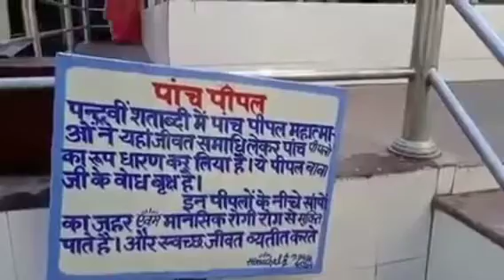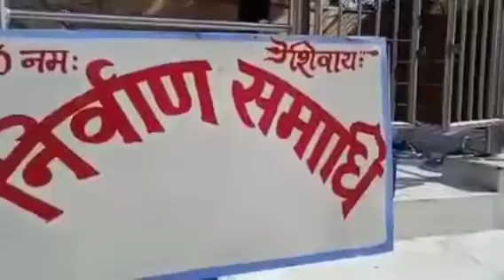बाबा रुद्र नंद तुम्हारी जय होवे ( भजन ) 2022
Raaj Raaj ke Didar Tera Paa Lama Data Meriyan Khola Akhiyan || Bhajan || Dera Baba Rudru
Bhajan Kirtan

Dera Baba Rudra Nand Ji Guruji || Live Darshan || Akhand Dhuna || Una Himachal Pradesh ||

Panchbhisham Koti Gaytri Mahayagya Video 2021

] [ YAHYA SHALA HAWAN BY GURU JI ]

] [ Guru ji At BHAGWAT PANDAL VIDEO LINK ]

PARVACHAN VIDEO LINK :-

By Guru ji